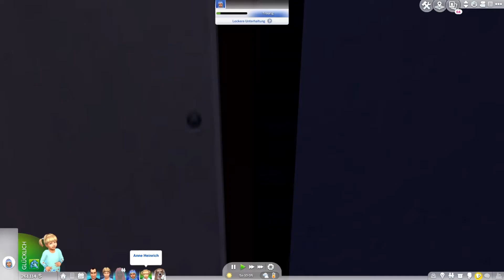Was ein Stress - #99 Sims 4